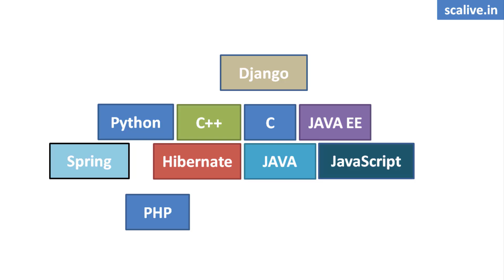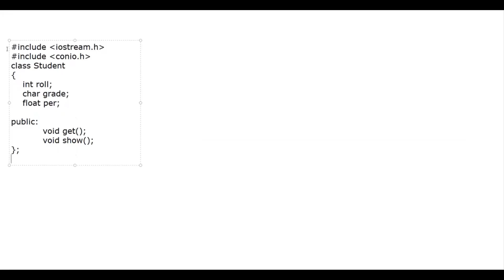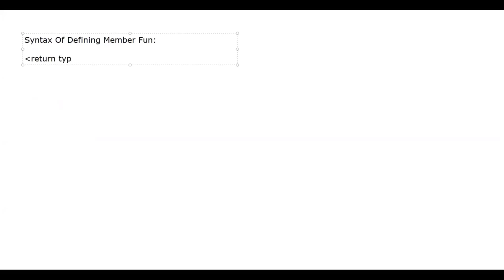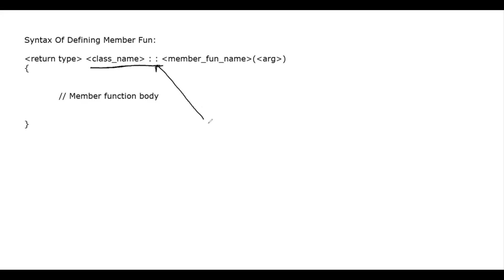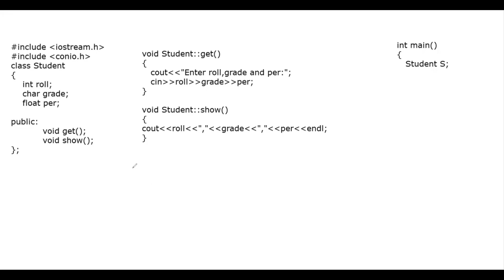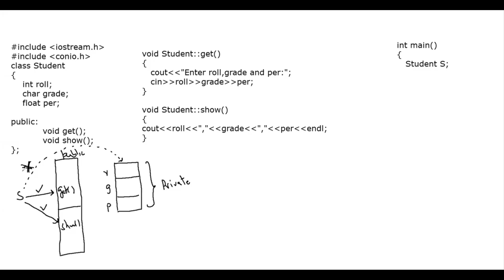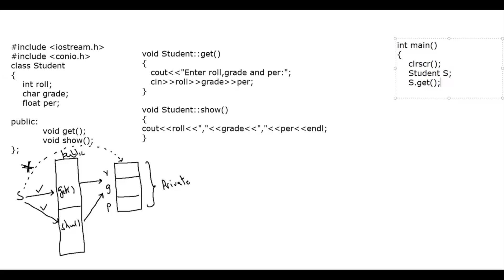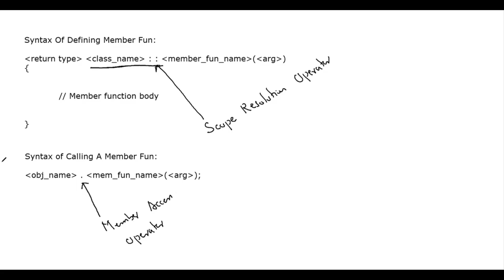Lecture 5-1 || Syntax of Defining and Calling Member Functions in C++ Language- SCALive